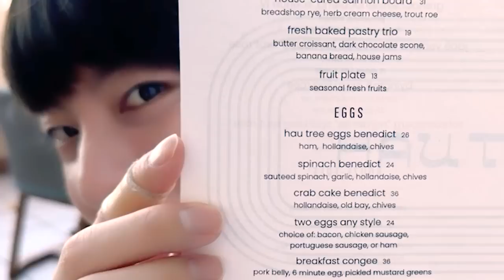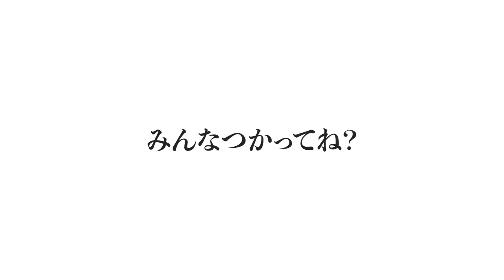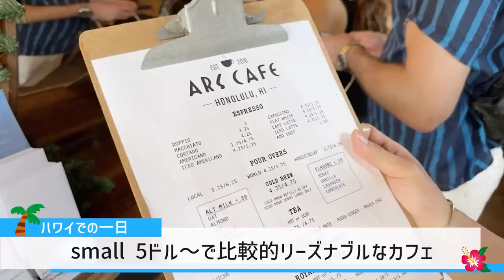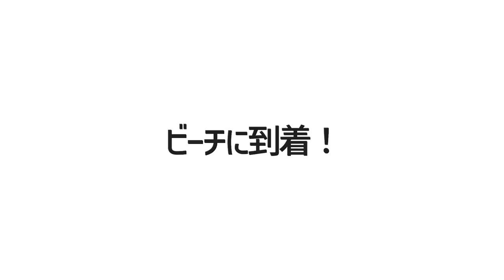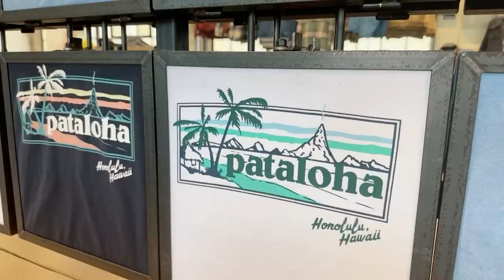【12万再生突破！最新ハワイ🌺】おすすめスポットをご紹介🌴【爆笑vlog🏖】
プレゼント企画は終了いたしました。

【ハワイならお任せ！のAYUKOちゃん】

スキンケア研究家の三上大進です。
観に来てくださってありがとうございます🙋🏻‍♀️

・美容のこと
・たのしい出来事
・みんなから集めたエピソード

などなどupしていきます💁🏻‍♀️🤍